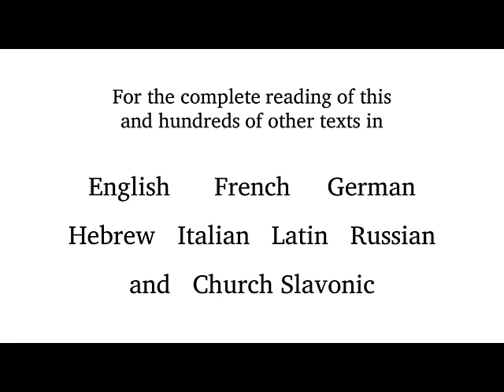Aaron Copland - 12 Poems of Emily Dickinson - 4. The world feels dusty